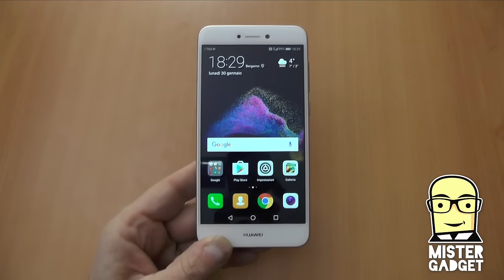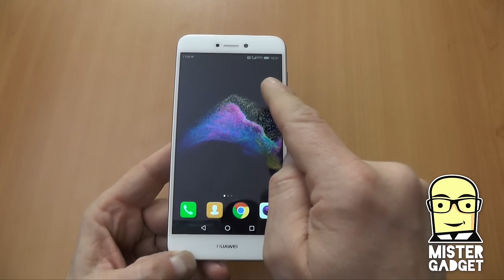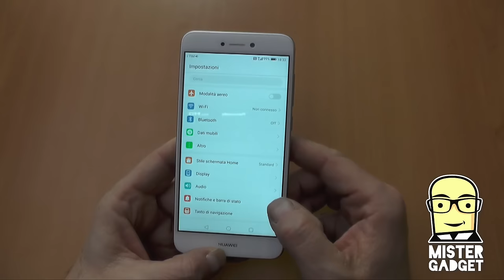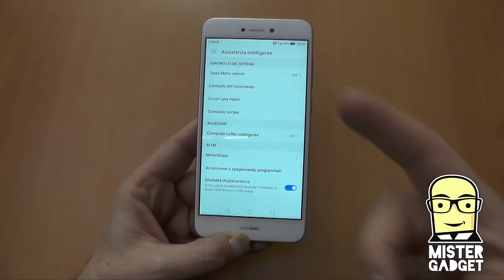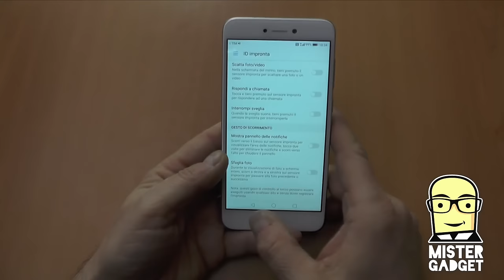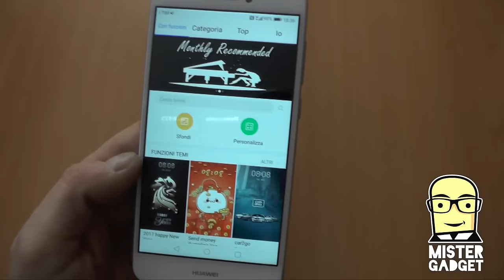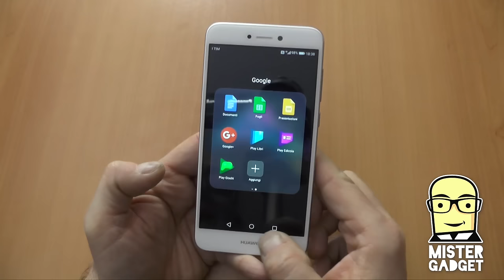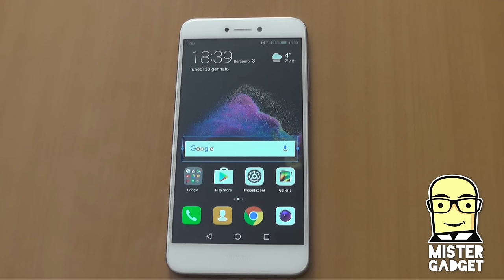Recensione Huawei P8 Lite (2017)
Arriva a sorpresa sul mercato il nuovo Huawei P8 Lite (2017) il fratello minore di Honor 8 con cui condivide i tratti estetici, ma con dotazione tecnica più ridotta.

Un prossimo "best buy"!